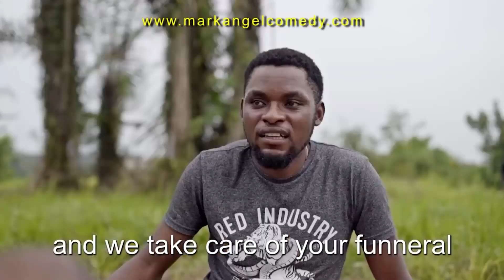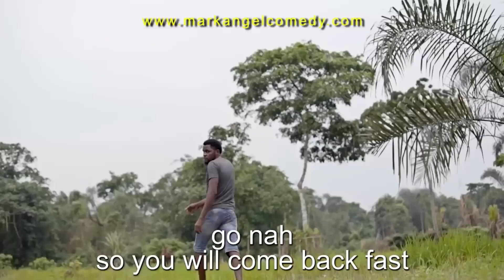What A Small World - Mark Angel Comedy